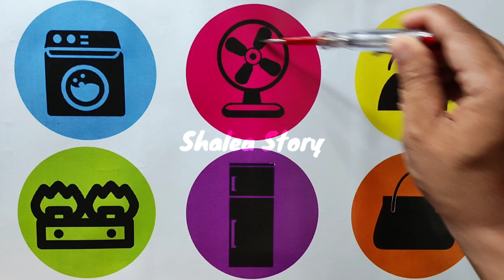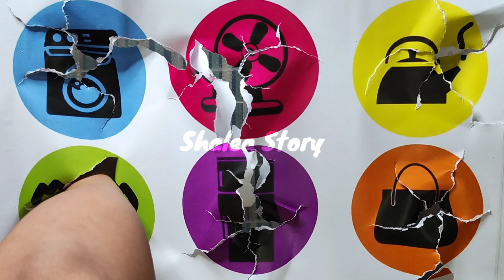Menemukan mainan kipas angin, kulkas, kompor gas, mesin cuci, tas, teko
Toys masak masakan